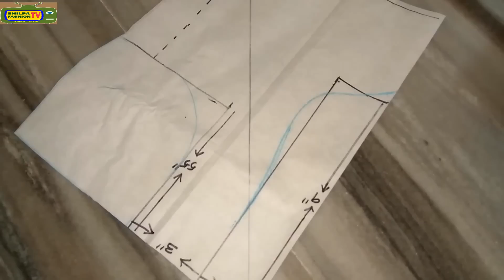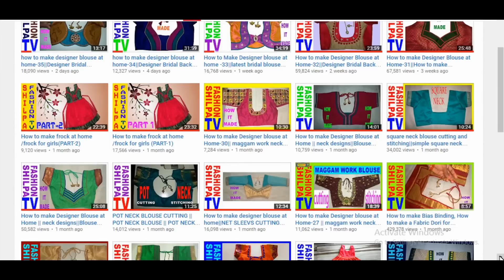How to make Designer Blouse at Home-36||Designer Bridal Back Neck Blouse Pattern - 2017||stitching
THIS VIDEO LEARN HOW TO STITCH DESIGNER BLOUSE AND DESIGN BACK NECK AND HOW TO SIMPLE PIPING STITCH AND JOINING OF BACK PART AND BLOUSE IT IS LATEST
FASHION DESIGNED FOR BRIDE. BY WATCHING THIS VIDEO EVERY BODY WILL DESIGN AND STITCH LIKE THIS BLOUSE

if you really really make designer blouse pattern,cutting and stitching so you must watch this video and learn.I has used different technique / sewing  *